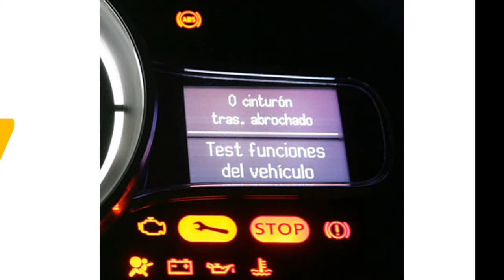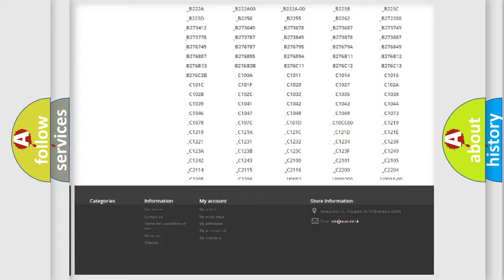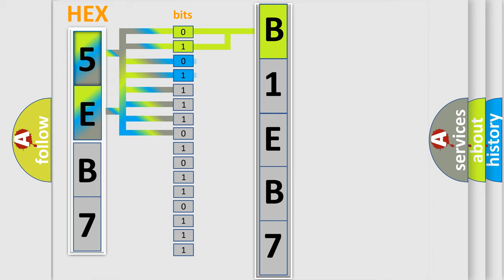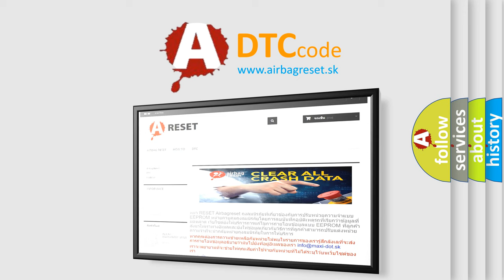DTC Dodge B1EB7 Short Explanation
Contents:
0:21 Basic DTC analysis according to OBD2 protocol standard.
1:48 Insight into programming
2:58 A diagnostically understandable description of the Diagnostic Trouble Code
3:05 Basic error definition

Make:
Dodge
Code:
B1EB7
Definition:
LR Out ABS Solenoid
Description:
When the control unit detects a malfunction in the rear LH outlet solenoid circuit.